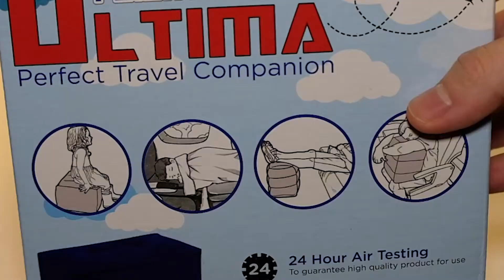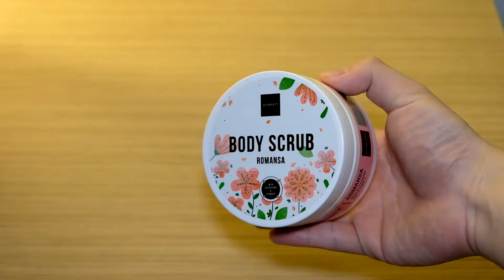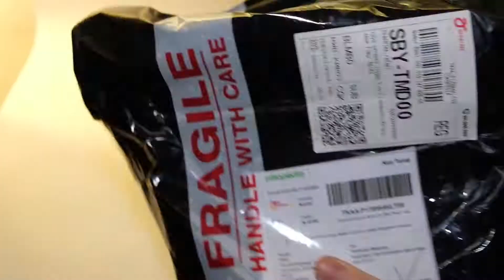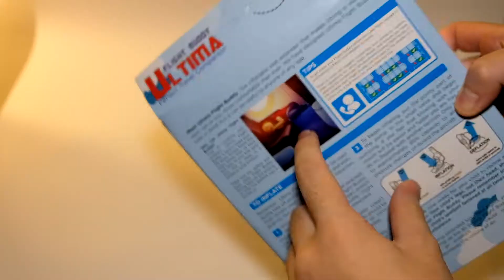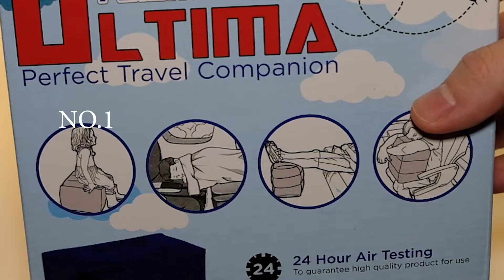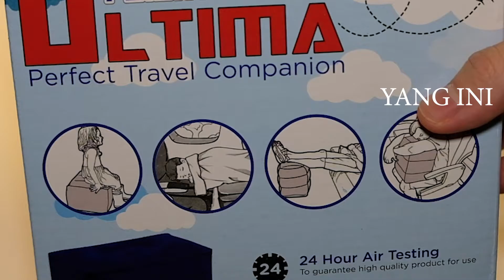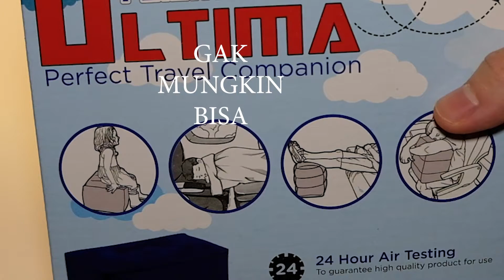REBAHAN CUMA MODAL 100RB AJA! | Review bantal ultima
Hello guys, welcume back to review suka-suka!
Di vide kali ini aku akan review bantal ultima buat foot rest biar bisa rebahan santuy!, apakah worth beneran enak ?, atau cuma gimmick aja. Tonton terus sampai habis!

Buat kalian yang lagi cari produk body care, nih aku rekomen produk scarlett buat kalian! langung aja check ke